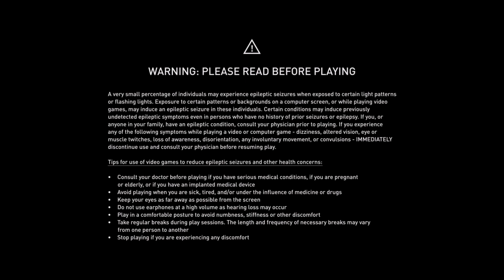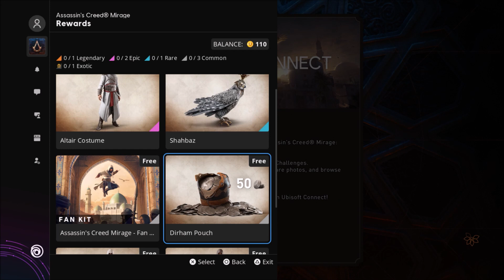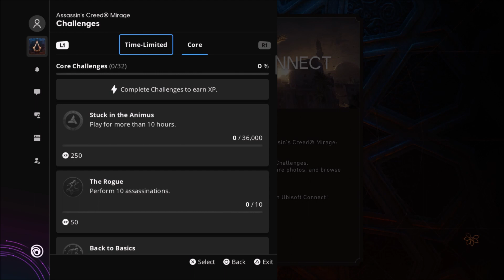FROM THIEF TO HIDDEN ONE | ASSASSINS CREED MIRAGE | PART 1